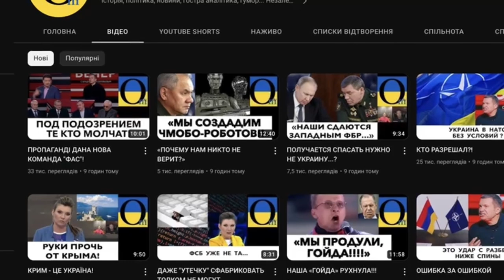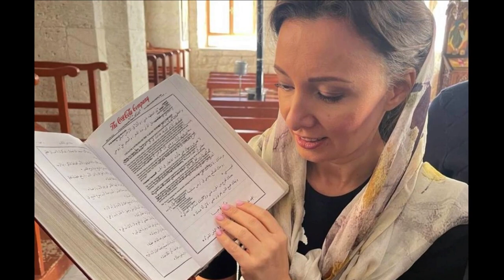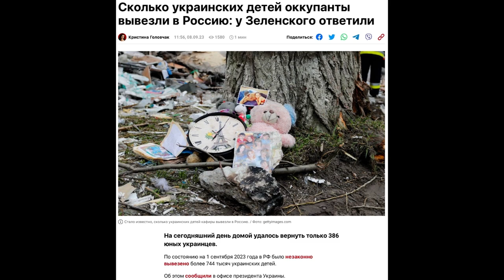БОЖЕВІЛЛЯ РОСІЯН ПРОБИЛО ЧЕРГОВЕ ДНО!